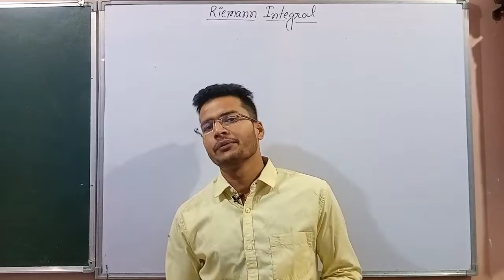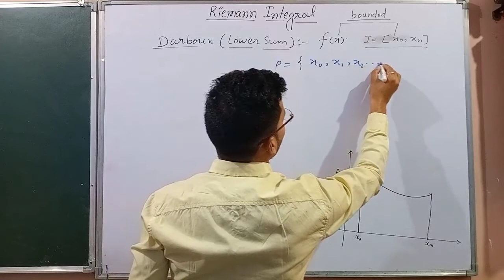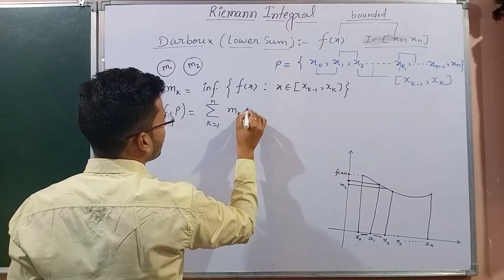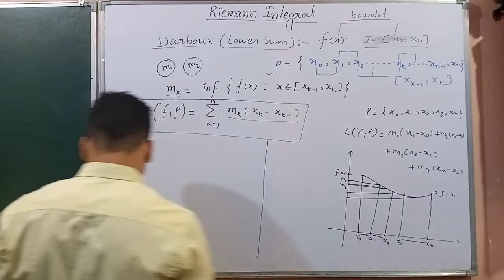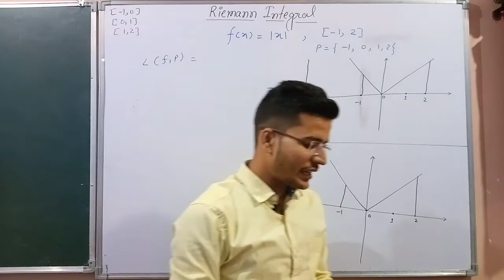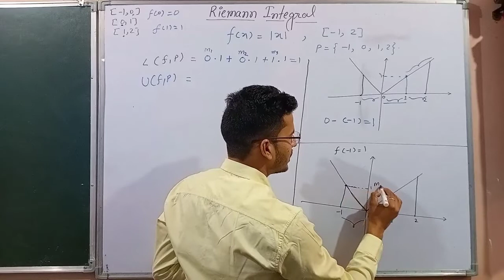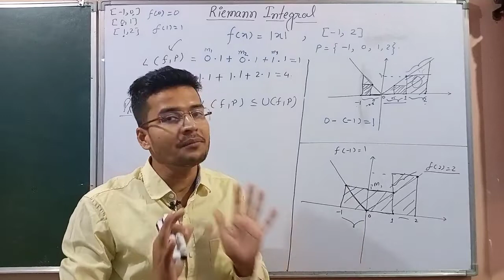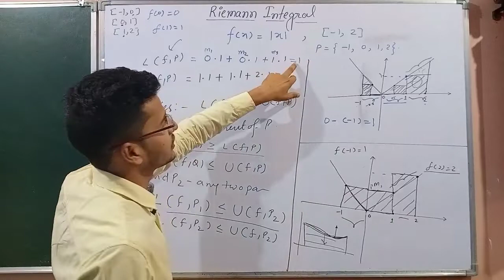Riemann Integral: Darboux Upper And Lower Sums